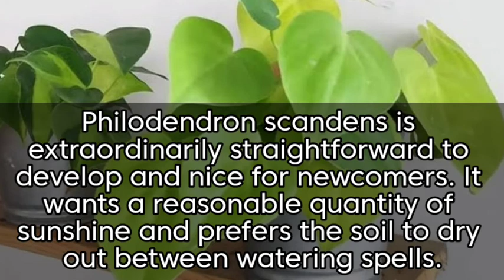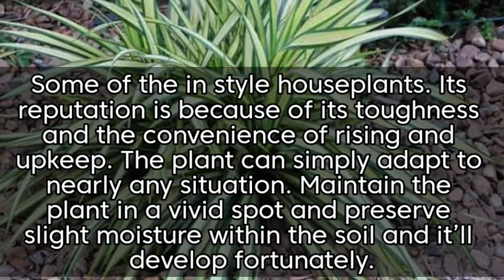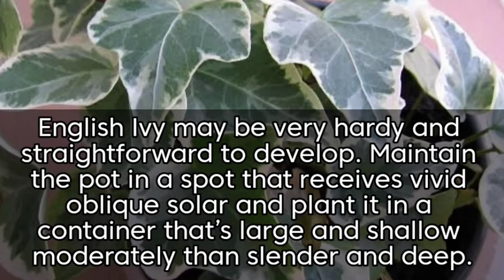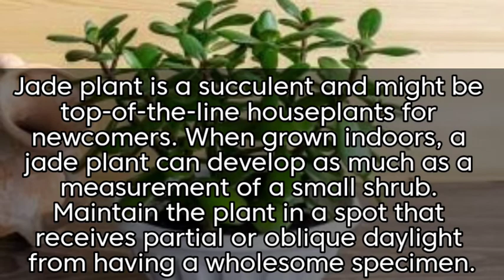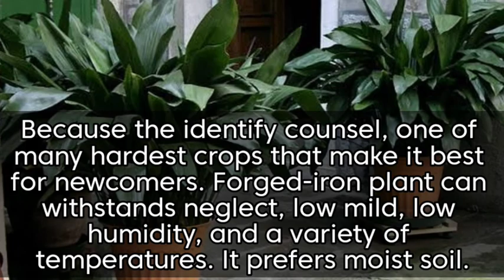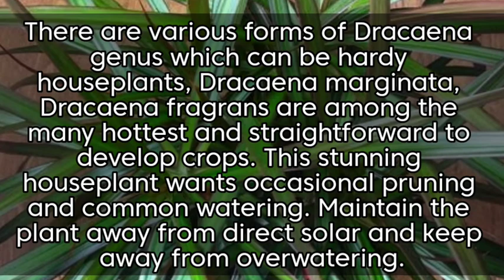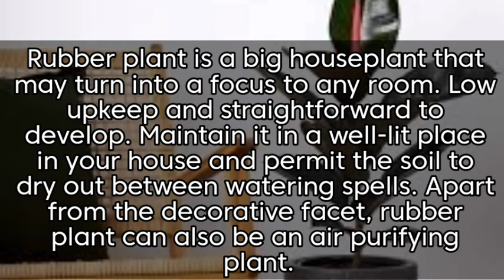15 Best Houseplants for Beginners @Tuklas Pinas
15 Best Houseplants for Beginners

The Ff. are the list of Best Houseplants for Beginnners;

1. Snake Plant
2. Spider plant
3. Heart Leaf Philodendron
4. Peace Lily
5. English Ivy
6. Succulents and Cactus
7. Fortunate Bamboo
8. Jade Plant
9. Forged-Iron Plant
10. Peperomia
11. Zz Plant
12. Pothos
13. Dracaena
14. Bromeliads
15. Rubber Plant.

HOME ADD:
                Karihatag Malimono
                Surigao Del Norte 8402

MATERIALS USED IN THIS VIDEO:

                Google
                Chrome
                Search
                 Pexel

    TRACK :  Fun Montage

Health TIPS
Hugot ni JPC
JPC Insights

PLEASE WATCH;

10 BANSANG PWEDENG PUNTAHAN DAHIL DI NA KAILANGAN ANG VISA:

m

Maraming Salamat po sa walang sawang suporta .